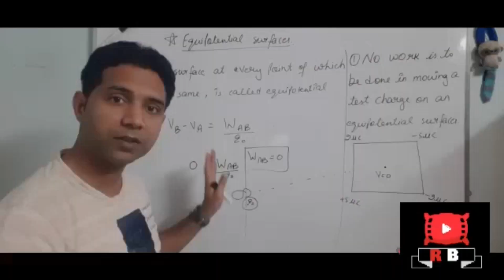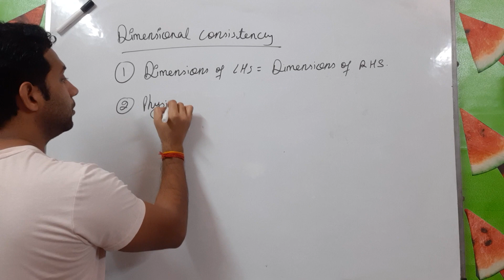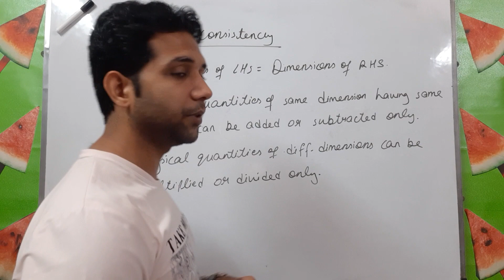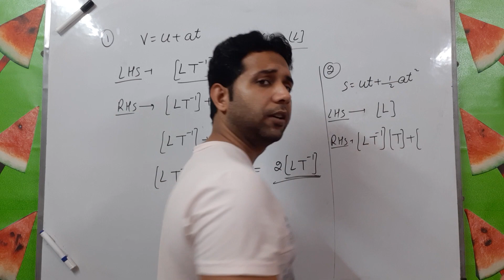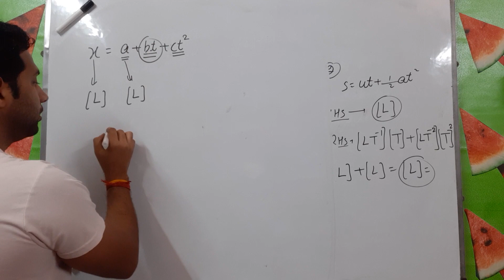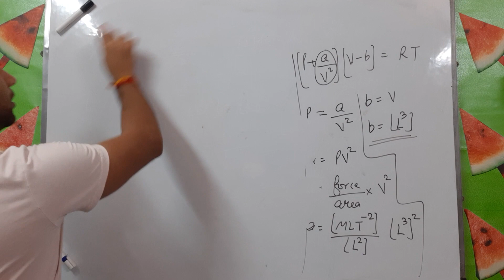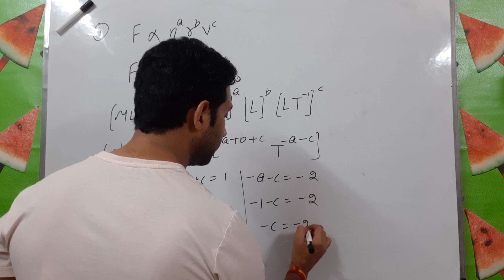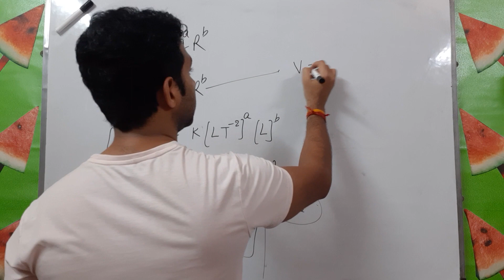Physics || Class-XI || Chapter-2 || Lecture-3